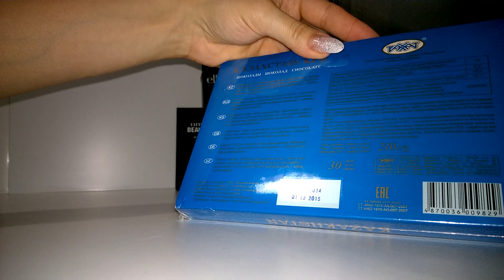ПОДАРОК ЗА КОНКУРС ОТ ЛЕНОЧКИ (Aribet258)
Прошу прощение за то, что говорила часто слово ОЧЕНЬ. Видео немного сумбурное, но это от радости. Ссылка на канал Леночки, Aribet258